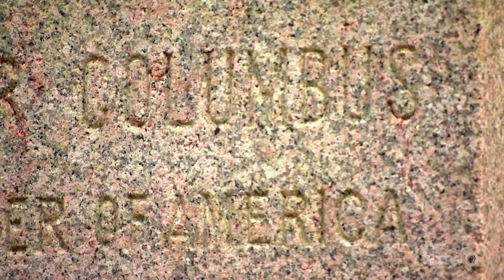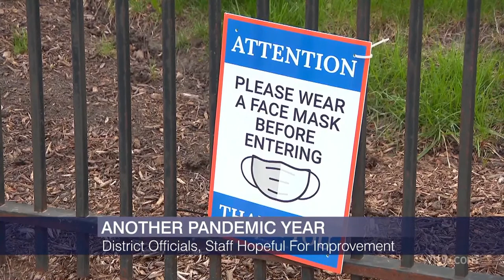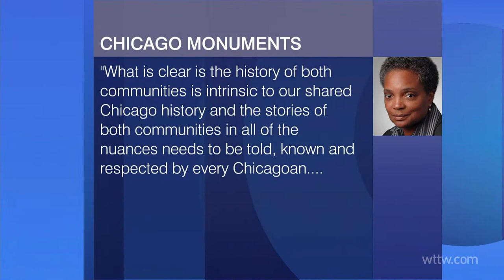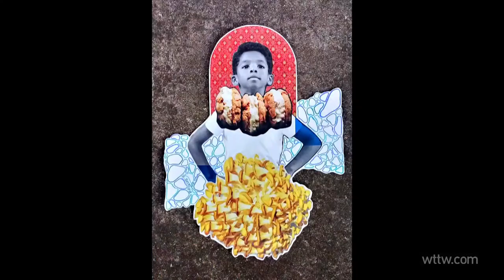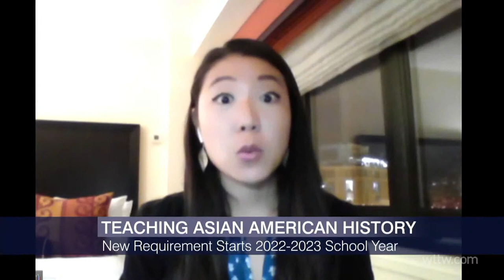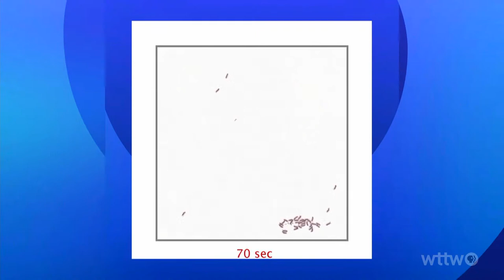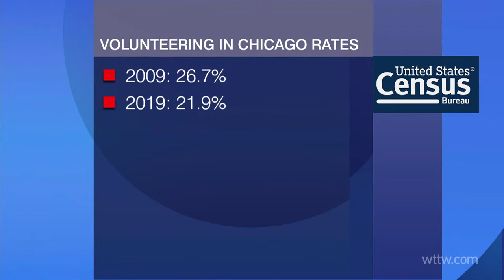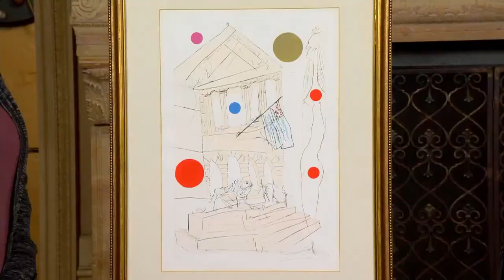August 22, 2022 Full Episode — Chicago Tonight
The head of CPS on the first day of school. Plus, teaching Asian American history, pain relief without drugs and the latest on Chicago’s controversial monuments.